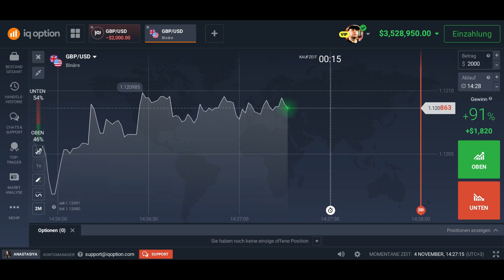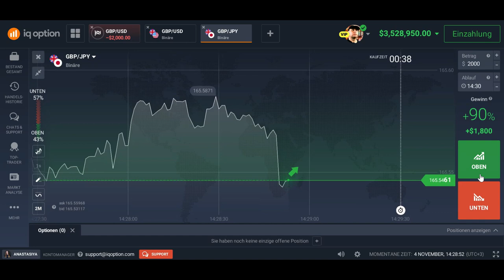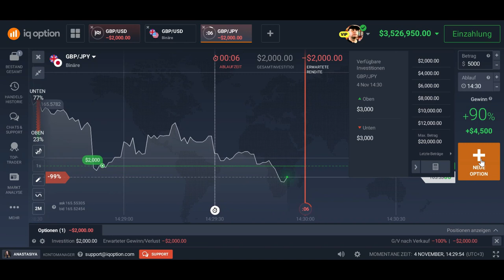Die 80 Millionen € Strategie